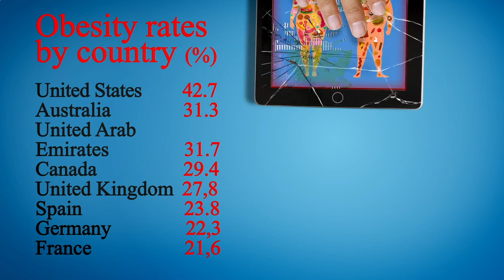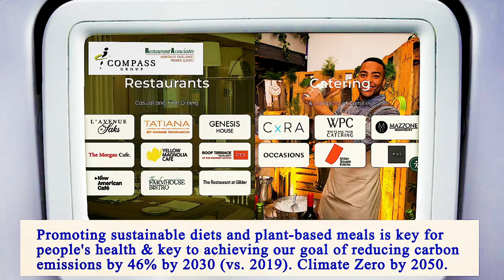Nearest Restaurants From Me Manhattan 10009 NY, New York County, New York, United States